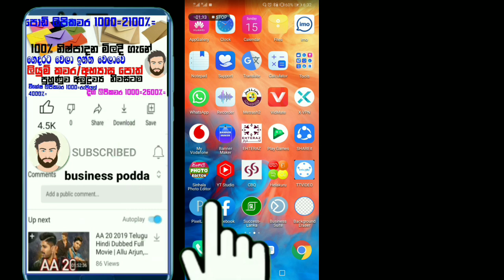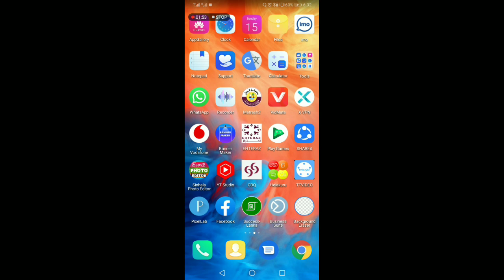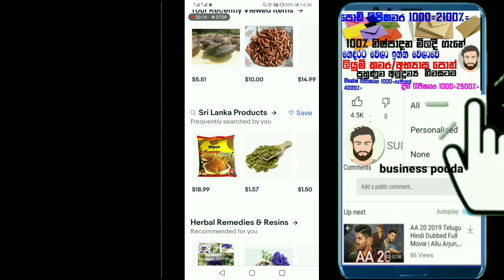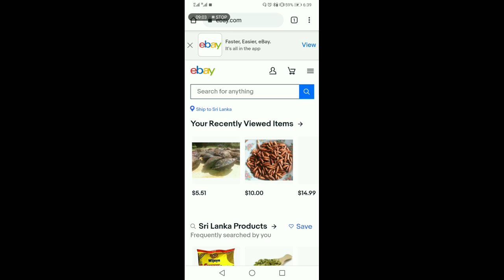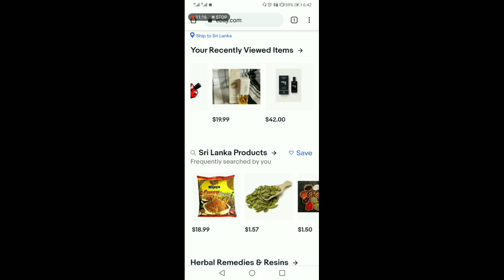ඊබේ එකවුන්ට් එක හදල ඉන්න අය හදන්න ඉන්න අය ඔක්කොටම වැදගත් වීඩියෝව ලිස්ටින් දාන්න ඉන්න අය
Facebook grupe

Knowledge Training Needed To Start A Self-Employment Join us to know all the details and learn about ebay direct shipine from scratch by subscribing to our youtube channel We will give you the knowledge you need support

Business Opportunities
Ebay derect shipine
lipikawara
Kulubadu
Polthel
Polkatu
Coconut shells
Coconut huck
Polleli chips